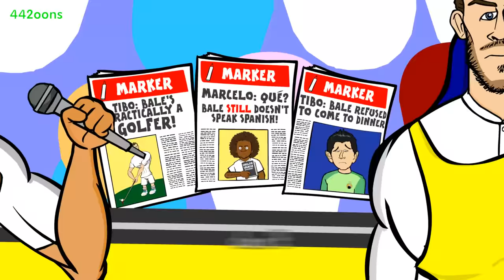😲0-3! El Clasico Panenka!😲 Real Madrid vs Barca Copa Del Rey Semi Final (Goals Highlights Suarez)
Luiz Suarez scores twice as Barcelona knock out Real!

Copa Del Rey Semi Final 2019, Barcelona 4-1 Real Madrid

👤442oons was created by me... Dean Stobbart! I do the voices/scripts/ideas/directing/editing/characters ... and now, I've got four animators doing all the hard work, the animation!
Bravo Sam Dunscombe, Mike Myler, James Williams and Karl Hargreaves (who also does the art these days)